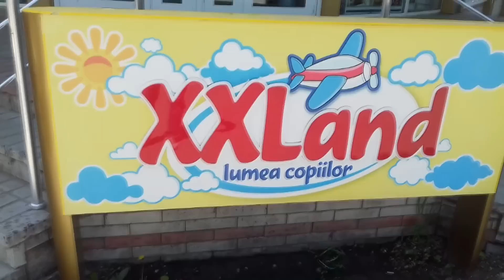Alegem JUCĂRIE pentru Andrieș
Mergem la magazinul de jucarii ca sa alegem jucarie lui Andries si nu stiam ce anume sa-i alegem dar pina la urma totusi am ales.